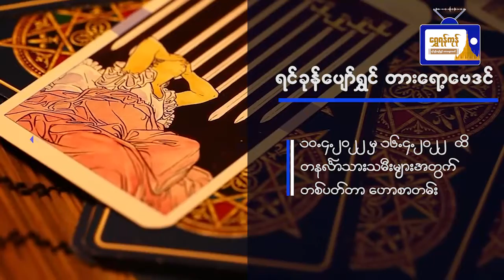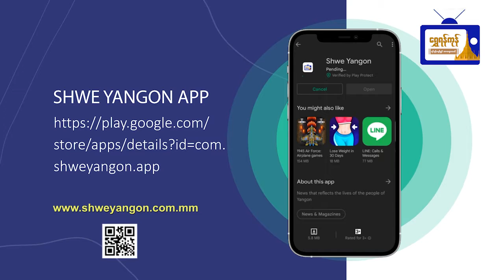၁၀.၄.၂၀၂၂ မှ ၁၆.၄.၂၀၂၂ ထိတနင်္လာသားသမီးများအတွက် တစ်ပတ်တာ ဟောစာတမ်း